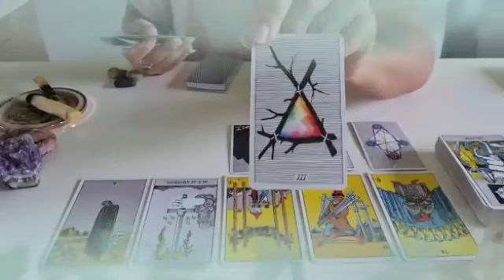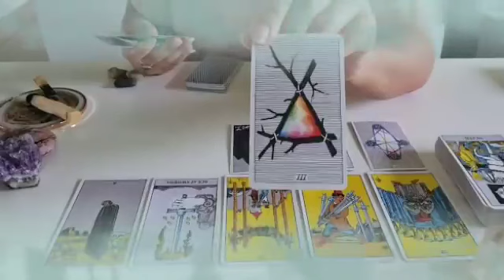برج الاسد من 9 إلى 18 تموز 2023 // قدر لله و ما شا ء فعل🤲أنت فيك شئ لله👌عندي ليك خبر يجنن🤭